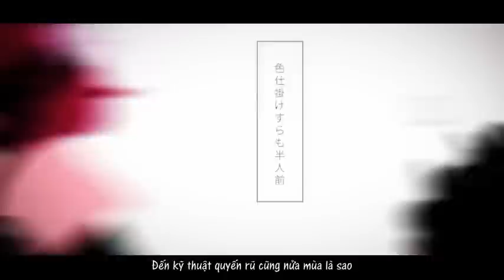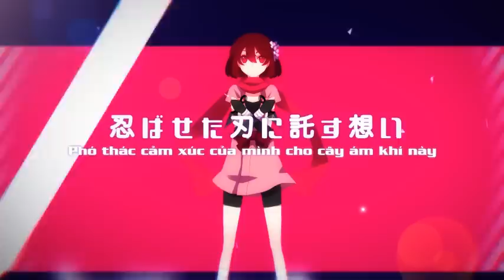[VnSharing] Kunoichi demo Koi ga Shitai - Hatsune Miku & Kagamine Rin - Vocaloid vietsub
Click "Hiển thị thêm" hoặc "Show more" để đọc tiếp.

Thân gửi tới các bạn đã luôn ủng hộ VocaloidFC của VnSharing,

VnSharing có một trang fanpage âm nhạc, VnSharing Musicland. Đây chính là trang fanpage cập nhật, chia sẻ các bài hát hay, bài hát mới, vietsub, wiki nhạc... cho mọi người biết đến và thưởng thức. Bên VocaloidFC cũng thường xuyên cập nhật lên đây các album nhạc cũng như vietsub các bài hát lên đây. Và trong các lần update vietsub thì thường có caption đăng những thông tin liên quan đến bài hát mà trên youtube không đăng được (do bị cấm một số kí tự).

Vậy nên những bạn nào có nick facebook thì bấm like ủng hộ fanpage VnSharing Music để vừa nhanh chóng cập nhật nhạc vocaloid, vừa có thể biết nhiều hơn về những bài hát mà mình yêu thích nhé. X"D

Chúc mọi người một ngày lành X"D

Thân ái,
Lam

Kunoichi demo koigashitai  - Hatsune Miku, Kagamine Rin Việt sub
(Dù có là một Kunoichi thì em vẫn muốn được yêu)

Nicovideo:
【初音ミク・鏡音リン】　クノイチでも恋がしたい　【オリジナルPV】
music&words:　みきとP
illust&movie:　さいね
mix&mastering:　友達募集P
syn:　スズム

Trans: MeruMeru
Timing, Encode: caocon96